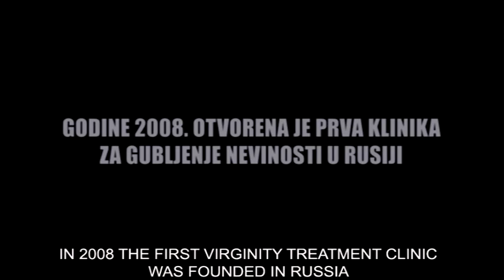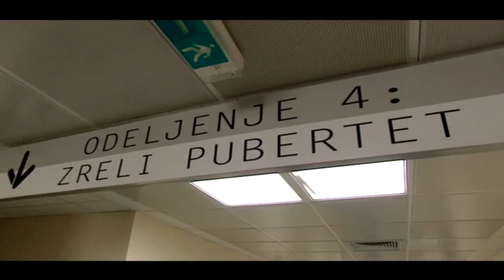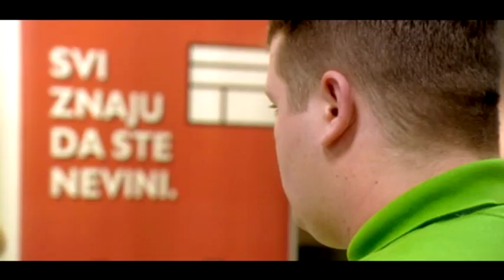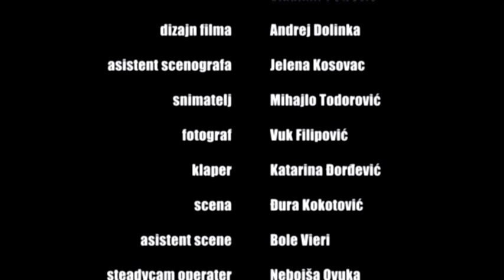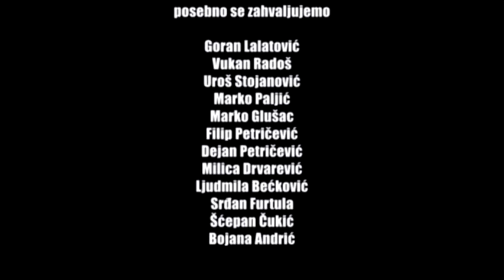The Age of Virginity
Short film from 2007.
Directed by Danilo Beckovic
Written by Dimitrije Vojnov and Danilo Beckovic
Cinematography by Mihajlo Savic
Edited by Stevan Filipović
Original music by Ljubisa Buba Opacic
Sound design by Vladimir Uspenski